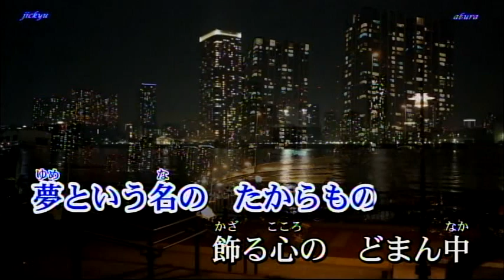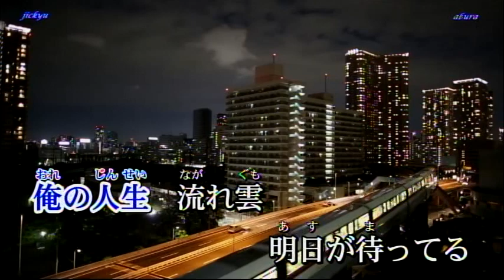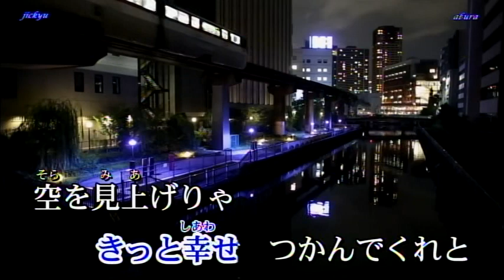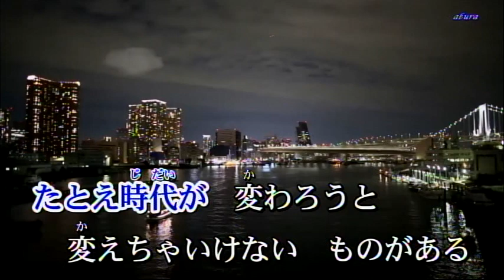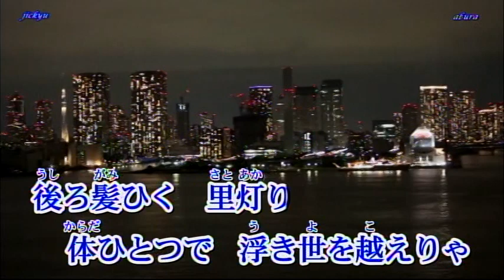人生流れ雲/金村ひろし[唄:ー支独秀]